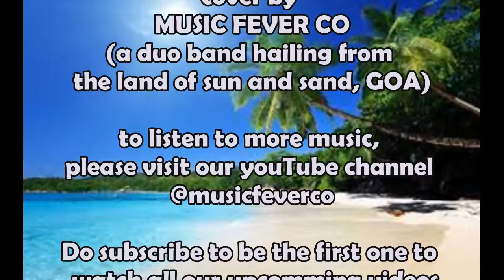Long Train Running cover by Music Fever Co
LONG TRAIN RUNNING

cover by
MUSIC FEVER CO
(a duo band hailing from
the land of sun and sand, GOA)

to listen to more music,
please visit our youTube channel

 watch all our upcomming videos

you can also follow us live on